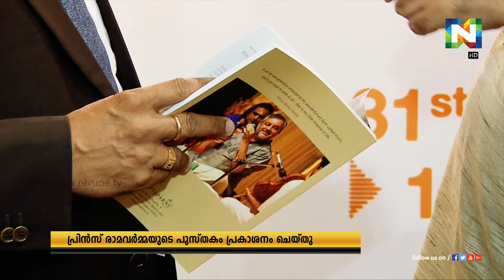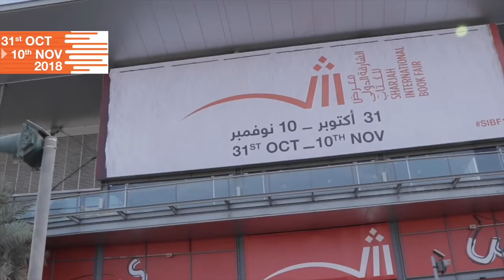തിരുവിതാംകൂര്‍ ഇളമുറക്കാരന്റെ സംഗീതയാത്രകള്‍ | Sharjah International Book Fair | ntvHD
തിരുവിതാംകൂര്‍ ഇളമുറക്കാരന്റെ സംഗീതയാത്രകള്‍